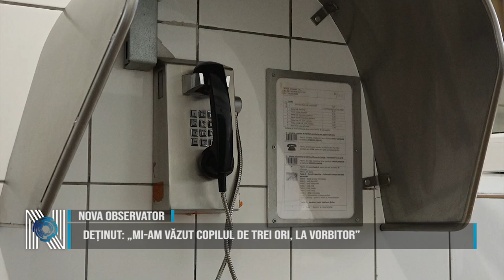Deținut: „Mi-am văzut copilul de trei ori, la vorbitor”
Zilele în Penitenciarul Timișoara trec greu, sărbătorile nu se simt, iar dorul de familie și prieteni este un chin. O spune Ionuț, care de 9 ani își petrece zilele după gratii. O greșeală l-a adus aici pentru prima oară, din care însă nu a învățat nimic. După ce a fost eliberat, Ionuț a fost condamnat pentru o altă infracțiune. A greșit și o recunoaște, însă gândul la ziua în care va fi eliberat și își va strânge soția în brațe îi dă putere. Are speranța la un viitor mai bun, alături de femeia care i-a fost sprijin în toți anii privați de libertate, aceeași femeie care i-a dăruit și un copil.